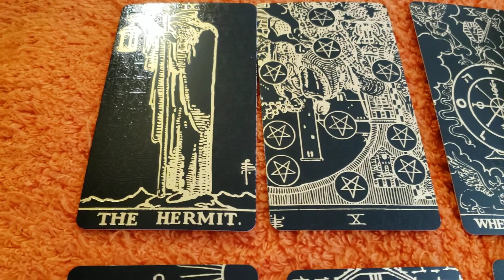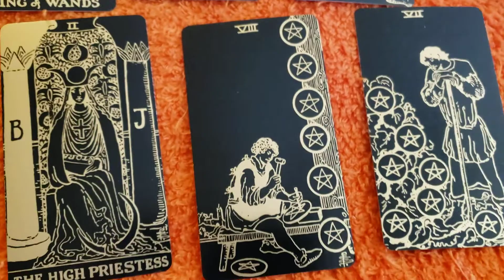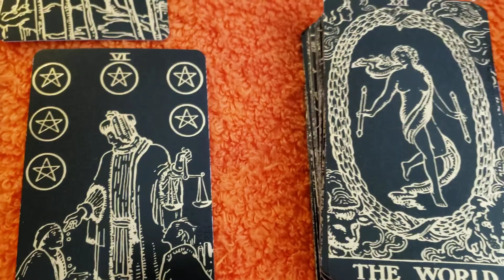Leos, Sagittarius and Aries Tarot Reading 11.27.2020